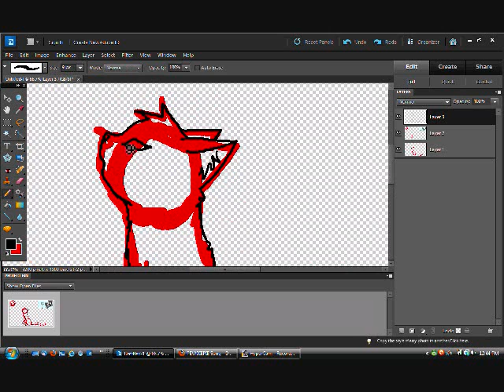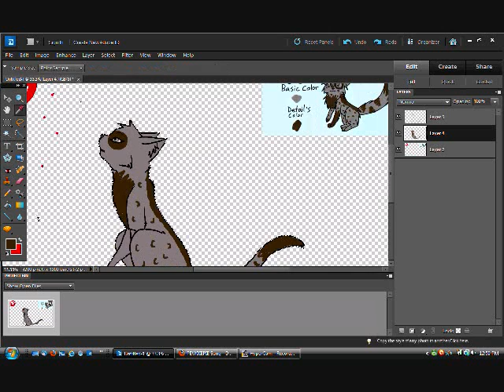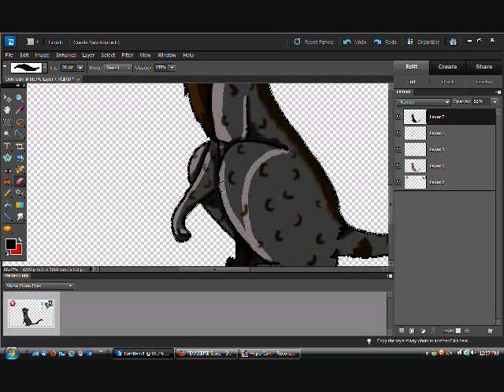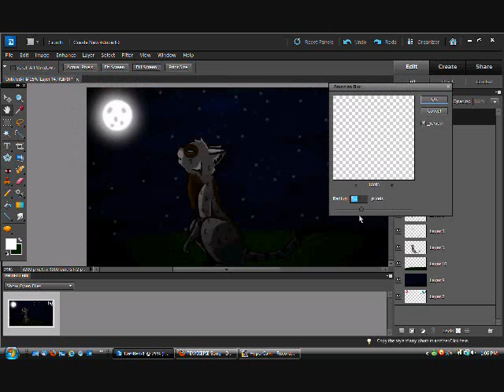Moongaze101 art trade! :D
I DONT CLAIM TO OWN THE AUDIO! It belongs to Ellie Goulding
song;Lights- Ellie Goulding
character;Moongaze-Moongaze101
art;GloGlitterZilla

wanna download it or view it better?
DEVIANTART! XD

here ya go! this was done pretty quickly actually. XD ive drawn so many night time pictures in the past few days i didnt need to do anything super special, i added a bit more color to the sky though! :D i hope you like it! Youre really awesome and im excited to have you as a voice actor for BWRtF! :D